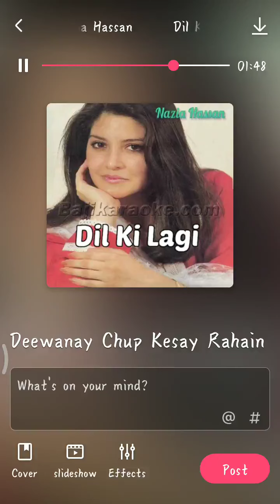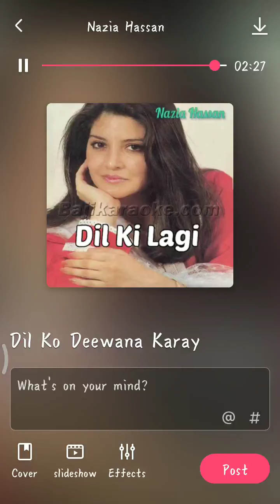Dil ki lagi kuch or bhi - Nazia hassan - Sang by Me